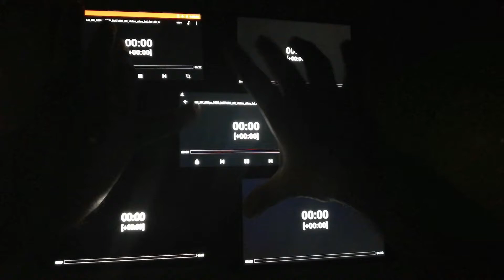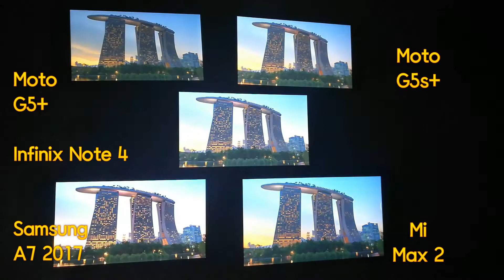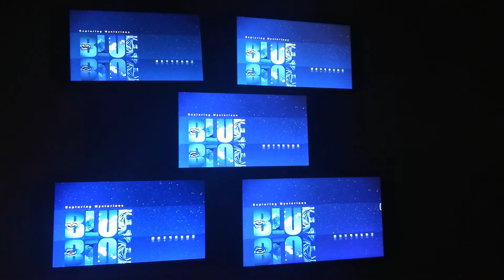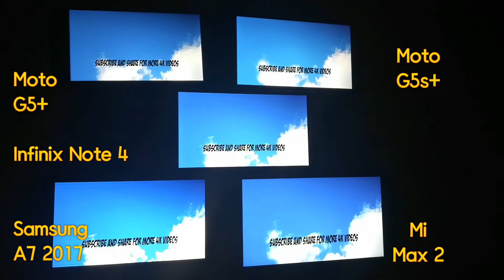Display Comparison Samsung A7 2017 Vs Mi Max2 Vs G5+ Vs G5s+ vs Infinix Note 4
Video Used for Testing
LG 8K 60fps HDR NATURE 8k video ultra hd for 8k tv

PhonePe Get ₹100 now!
Google Tez. Make your 1st payment n get ₹51!

Watch the video if you find it useful do this 👇🏼
【 Share✳ the video link  so others can be benefited】